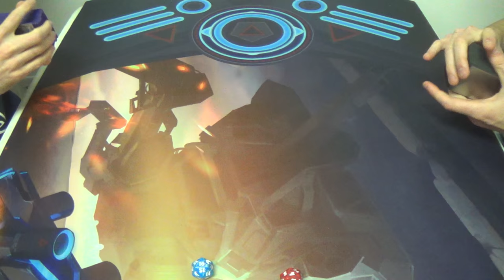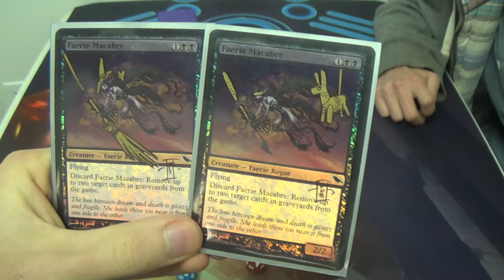Modern Magic — Mono Blue Bogles vs. Living End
I learned something from my mistakes during this game. That's the greatest lesson that I can give to you; be cognizant while playing so that you can learn from your mistakes.

If you have any suggestions for my decklist, then please feel free to include them in the comments.
Artifacts (5)
4 Runechanter's Pike
1 Sword of Feast and Famine
Creatures (12)
4 Augur of Bolas
4 Invisible Stalker
4 Slippery Bogle
Enchantments (4)
4 Spectral Flight
Instants (10)
2 Deprive
4 Mana Leak
1 Muddle the Mixture
3 Remand
Sorceries (10)
4 Gitaxian Probe
4 Serum Visions
2 Sleight of Hand
Lands (19)
4 Cathedral of War
15 Islands